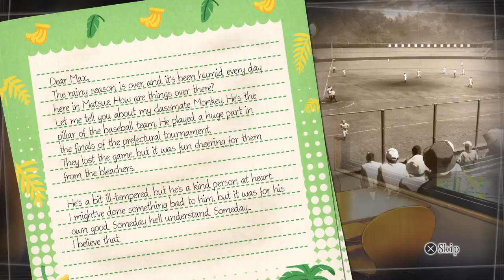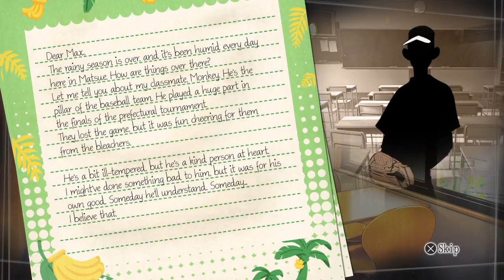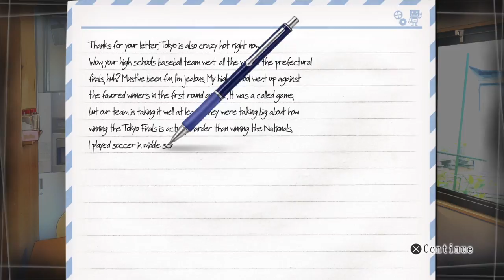Lets play √Letter 3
Root Letter